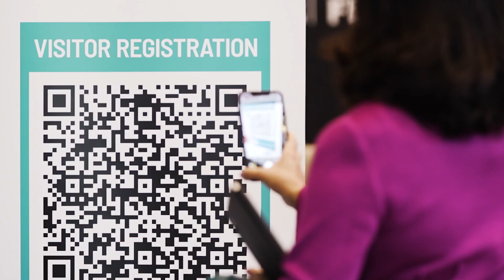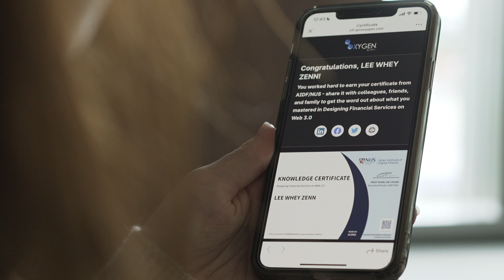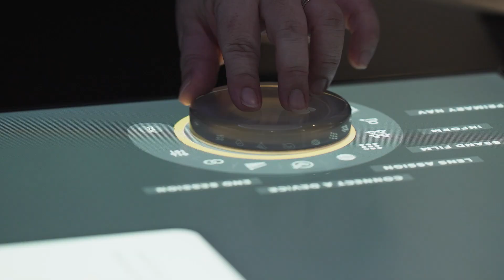SFF 2021 Event Highlights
This theme for SFF 2021 was the impact of Web 3.0 on financial services; exploring Web 3.0 and its impact on designing, building and ensuring sustainable financial services. Bringing together some of the biggest names in the industry, academics, and leading practitioners, we uncovered diverse points of view around decentralised models and embedded finance, the technology stack of Web 3.0 (blockchain, AI, IoT, 5G and quantum) and investment flows for sustainable finance.

The week long festival includes the three-day conference, World FinTech Festival, SME Day, Global FinTech Hackcelerator, FinTech Awards, Deal Fridays, Innovation Lab Crawl and more.

Singapore FinTech Festival will be returning on 2-4 November 2022. See you there!